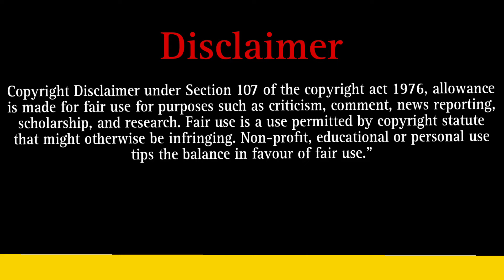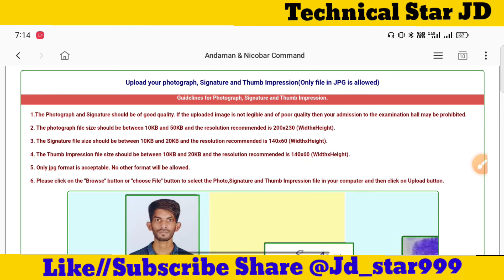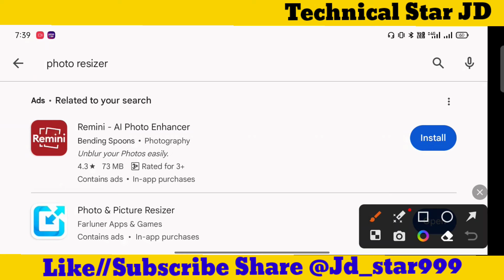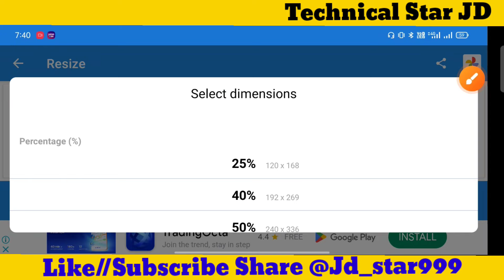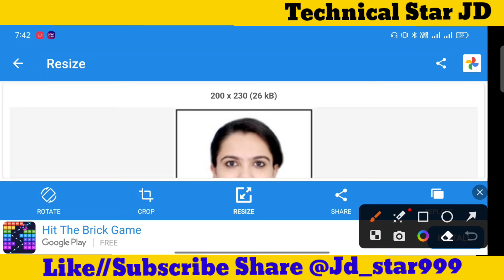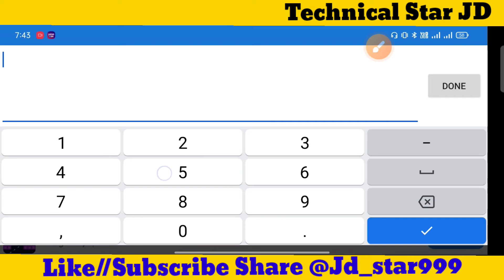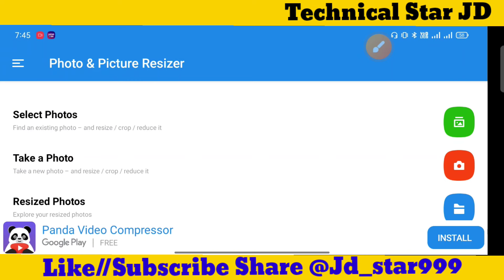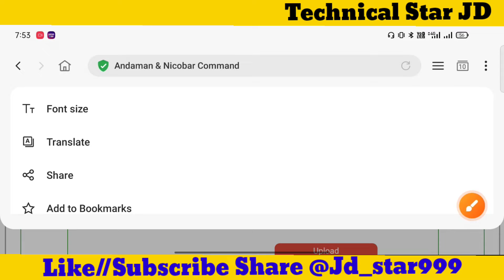Navy Tradesmen Mate Photo Signature Thumb Impression Upload 🔥 Tradesmen Mate Thumb Impression Upload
navy tradesman mate online form 2023 kaisw bhare💥 How to fill Indian Navy Tradesmen Mate Online form

Check Detaile and Apply online

Navy Tradesman Mate Online Form 2023, Navy Tradesman Mate Online Form 2023 Kaise Bhare,
Navy Tradesman Recruitment 2023 Form, navy tradesman form 2023,
HQ A&N Tradesman Form 2023,
navy tradesman mate form

Dosto, is video me maine aapko navy tradesman mate form